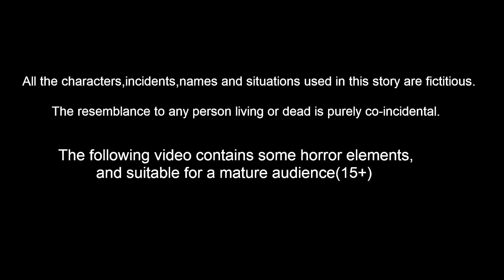துனி குருவியின் புல் சப்பாத்தி Tamil stories | Tamil Fairy tales | Tuni Cartoon Stories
துனி குருவியின் புல் சப்பாத்தி  I Tamil stories | Tamil Fairy tales | Tuni Cartoon Stories | Birds Stories | Tamil Fairy tales | Tamil moral Stories

Stories are featured charecter :
tuni Cittukkuruvi
luci pura
chotu kili
chuchu kakam
dora